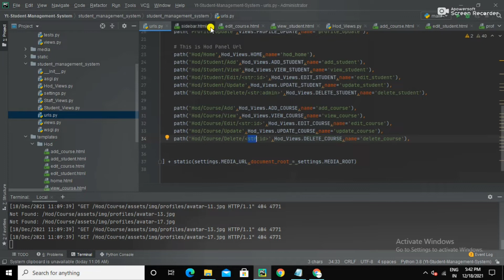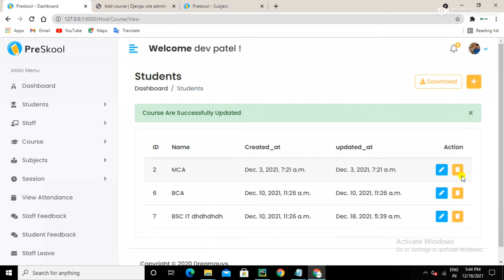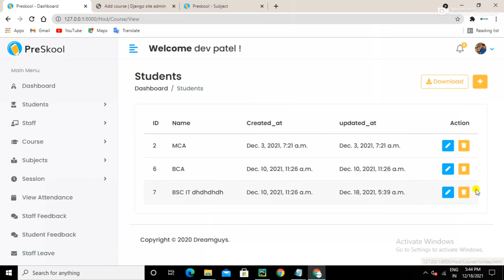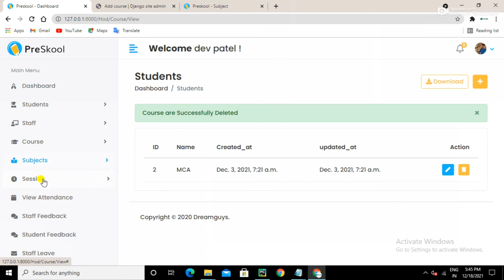Delete Course (Backend) | Python Django Tutorial | Student Management System in Hindi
Welcome to our Python Django tutorial focused on how to delete courses from the backend! In this Hindi guide, we will walk you through the entire process of removing course information from your Student Management System. Learning how to effectively manage data deletion is vital for maintaining the integrity and efficiency of your application.

In this tutorial, you will learn:

📖 Understanding the Importance of Course Deletion: Discover why it’s essential to implement a reliable deletion process for course records, including the implications for data management and system integrity.

🛠️ Creating the Delete Course View Function: Step-by-step instructions on how to create a Django view function that handles the deletion of course records from the database, ensuring that it aligns with your application's needs.

🔄 Managing Delete Requests: Learn how to handle delete requests safely and effectively, incorporating user confirmations to prevent accidental deletions and ensure a smoother user experience.

✅ Utilizing Django ORM for Efficient Deletion: Understand how to leverage Django’s ORM to perform delete operations efficiently while maintaining the integrity of your application’s data.

🚫 Implementing Soft Deletes (Optional): Explore the concept of soft deletes, which allows you to mark courses as deleted without permanently removing them from the database, useful for keeping historical records.

🧪 Testing the Course Deletion Functionality: Learn how to thoroughly test your delete functionality to ensure it works as intended and provides accurate feedback to users after a course is deleted.

By the end of this tutorial, you will have effectively implemented the functionality to delete courses from the backend of your Student Management System, enhancing your application's data management capabilities. This Hindi guide will empower you with the skills to manage course information responsibly. Start deleting course records today! 🚀